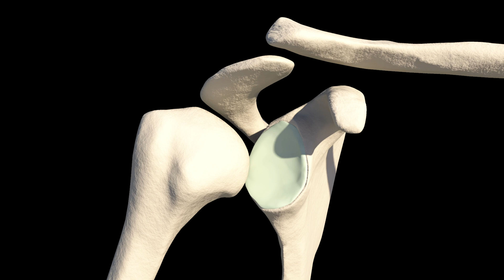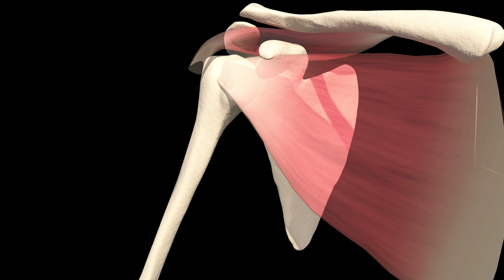Qué es la Luxación de Hombro 👉🏼 principales tratamientos ✅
¿Qué es la luxación de hombro? ¿Cuáles son los principales tratamientos? Hoy te explicamos el paso a paso de tu rehabilitación.

0:00 Intro
0:23 Primer paso
0:34 Segundo paso
0:49 Tercer paso
1:02 Cuarto paso
1:32 Datos importantes a tener en cuenta
1:56 Quinto paso
2:18 Último paso
2:37 Fases de recuperación
4:03 Tiempos de recuperación
4:31 Reto hombro

La luxación de hombro es una lesión común que ocurre cuando el hueso del brazo superior se desliza fuera de su posición en la cavidad del hombro. Esto puede causar dolor agudo y limitar la movilidad. Los principales tratamientos para la luxación de hombro incluyen la reducción manual, donde un profesional médico coloca la articulación en su lugar, seguida de inmovilización temporal con un cabestrillo. La fisioterapia desempeña un papel crucial en la rehabilitación, ayudando a fortalecer los músculos y mejorar la estabilidad articular. La prevención a través del fortalecimiento muscular y la prudencia en actividades físicas intensas es esencial para evitar este tipo de lesiones.

Evidencia científica, estudios y artículos:

Universidad Inca Garcilaso De La Vega
Facultad de Tecnología Médica
Carrera de Terapia Física y Rehabilitación
TRATAMIENTO FISIOTERAPÉUTICO EN
LA LUXACIÓN TRAUMÁTICA DE HOMBRO
Trabajo de investigación

Al ver este video, acepta indemnizar y eximir de responsabilidad a Fisiolution (y sus representantes) por todas y cada una de los problemas, lesiones o daños que resulten de todas y cada una de las reclamaciones que surjan de su uso o mal uso de este contenido. Fisiolutin no se responsabiliza de la exactitud o idoneidad de este contenido.